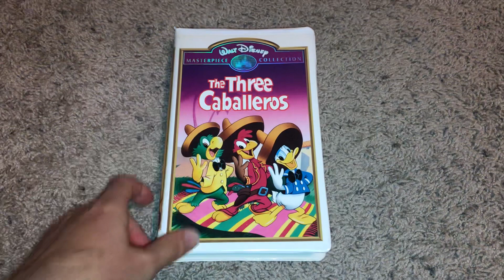The Three Caballeros 1995 VHS Review (Version #2)